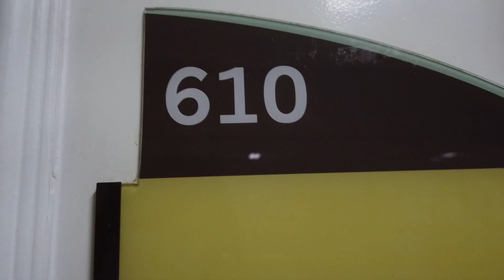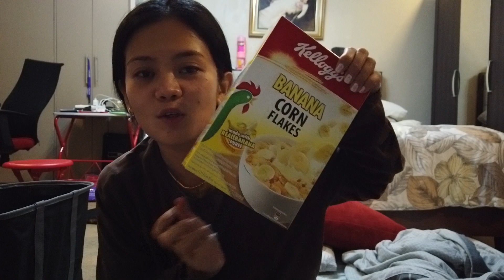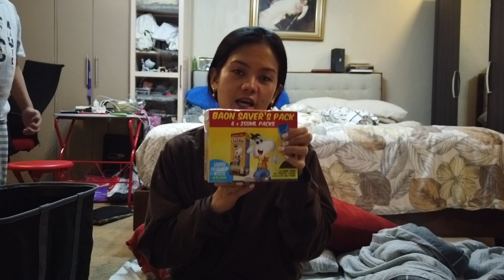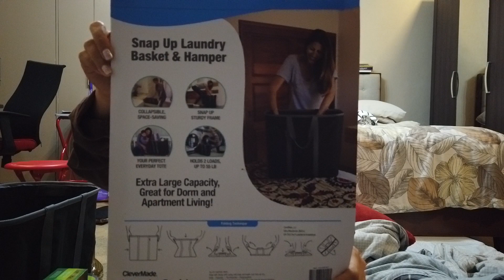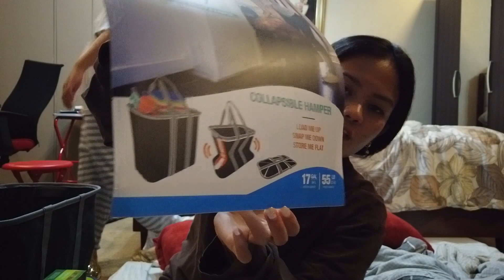HOUSE TOUR + GROCERY SA LANDERS | PANIC BUYING PART 1 | jessicabordeos💕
Hello mga kapusit! 🐙

FACEBOOK: Jessica De Luna Bordeos